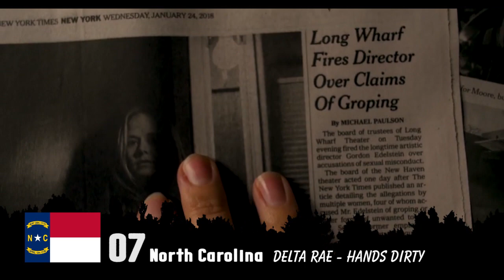50 States of Song 2019 - Final Round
This is the official recap video for the final round of 50 States of Song 2019. 25 songs from around the United States of America are featured in this video. From this selection of songs, the winner was chosen.

Notes:
Video, contest created by G. Lehner